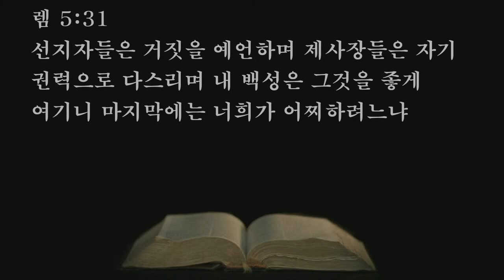2022.05.02. 8차 하나님의 얼굴을 구하는 성회(영성훈련세미나) 오후2시 - 윤정우 목사 (부산 연제중부교회)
설교: 윤정우 목사

30. 이 땅에 무섭고 놀라운 일이 있도다
31. 선지자들은 거짓을 예언하며 제사장들은 자기 권력으로 다스리며 내 백성은 그것을 좋게 여기니 마지막에는 너희가 어찌하려느냐

     1) 농협 영문명 : NONGHYUP
     2) 지점 영문명 : KUMHO WOONCHUN
     3) 지점 영문명 주소 : 131, Woonchun ro, Seo-gu, Gwangju, South of Korea
     4) 농협 SWIFT CODE : NACFKRSE
     5) 수취인 계좌번호 : 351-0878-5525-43
     6) 수취인 영문성명 : Gwangju antioch gyohoe

     1부: 오전 7시 20분
     2부: 오전 9시 10분
     3부: 오전 11시 10분
     4부(청년부): 오후 1시 25분
     5부(저녁): 오후 6시 50분